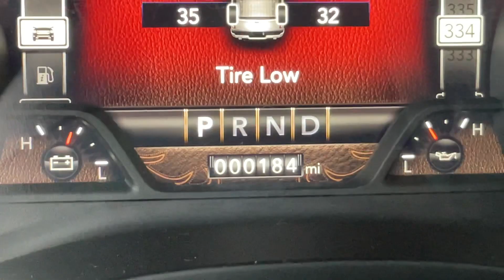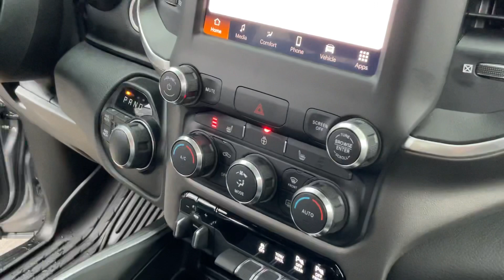2022 Ram 1500 (Big Horn) STK# 8957 // Replica Auto Sales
STK # 8957
KEY # 44
2022 Ram 1500 big horn
3.0 v6 diesel auto 4x4 4 door
184 miles
lite left front damage
runs and drives on lot
​$ 32,995.oo